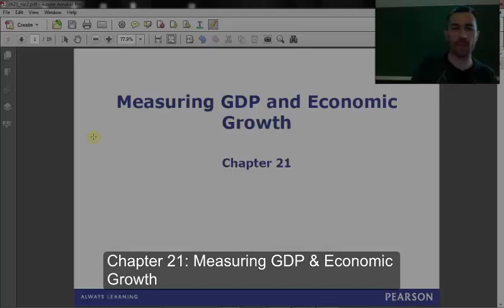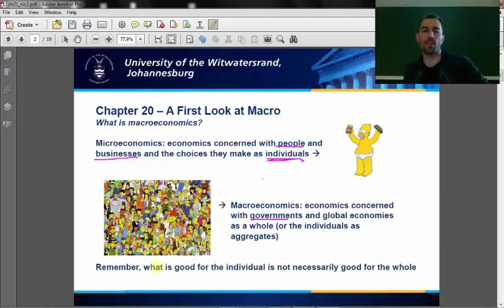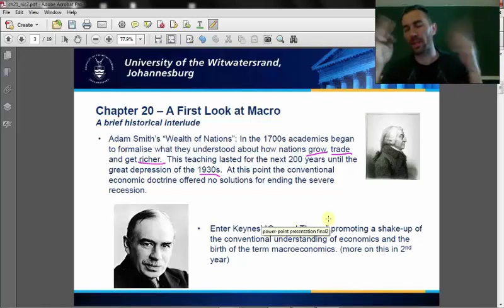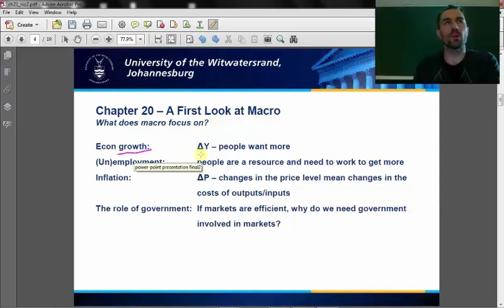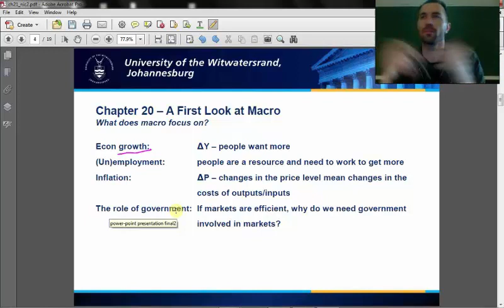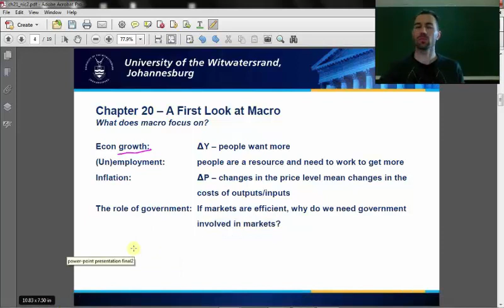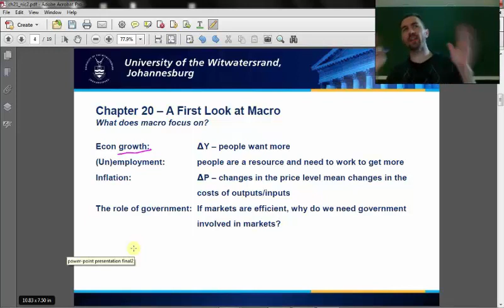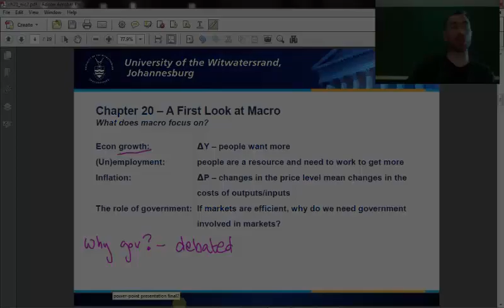20170727 w1 L1 P1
Chapter 21: Measuring GDP & Economic Growth